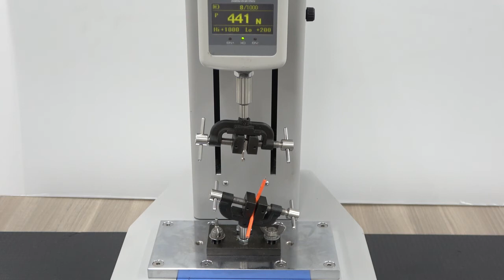引張試験機 ZTA2500NとMX2-2500N - 広栄商事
圧着端子の引張試験の様子の動画です。

プッシュプルゲージ：ZTA-2500N
測定スタンド：MX2-2500N
端子：ダイナミックD-5 (S)　(圧着工具はPEW12.767)
電線：UL1015　AWG14

●製品ページ

ショールームも設けておりますので、様々な電線・チューブ加工機や工具等を実際に操作・体験していただく事ができます。